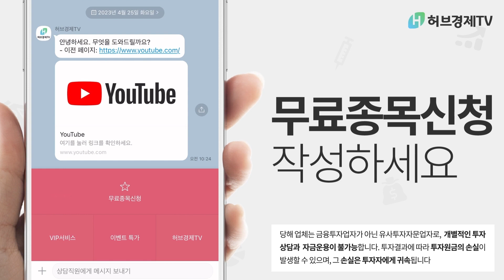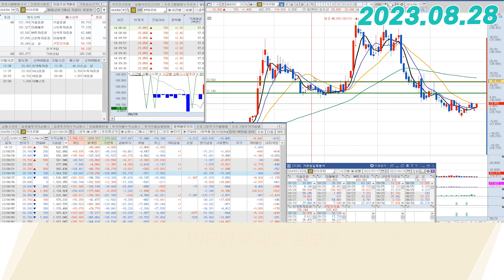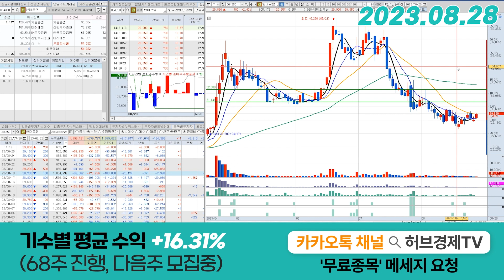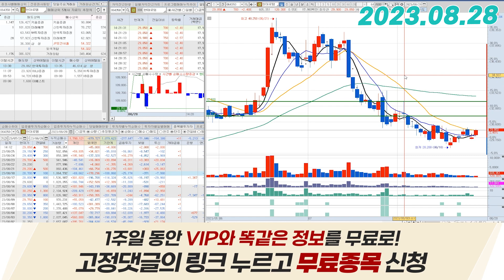현대로템(064350) - 신용등급 상향과 체질개선